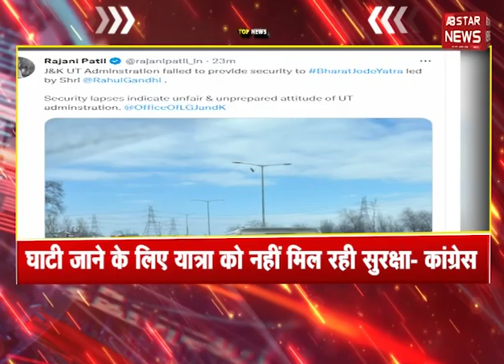डॉक्यूमेंट्री की लड़ाई, कैंपस-कैंपस गरमाई ! | AB STAR NEWS